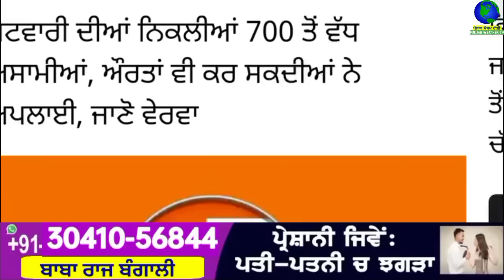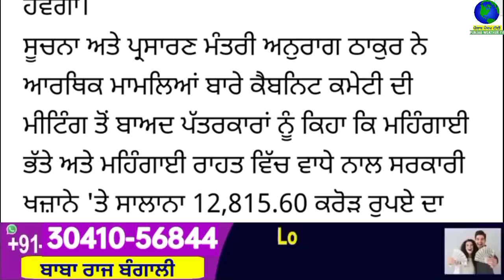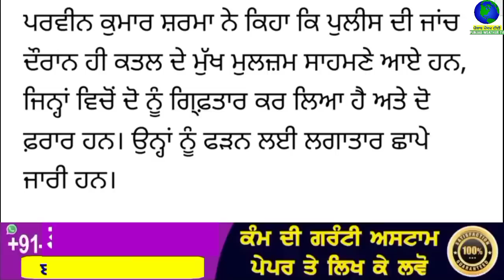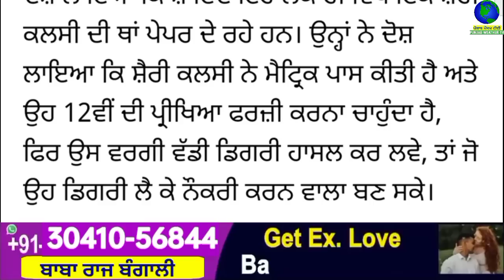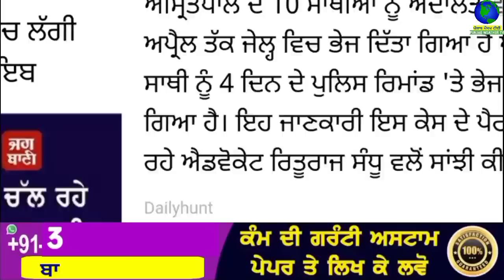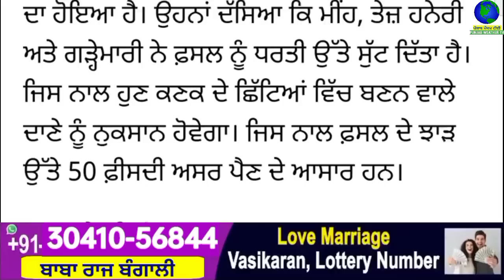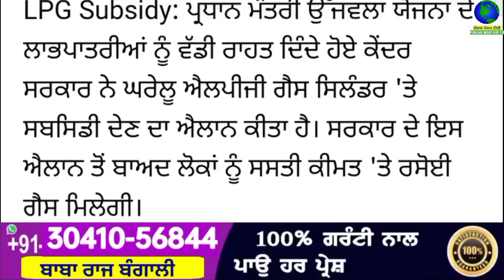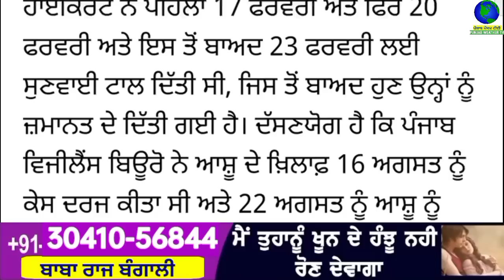Big News of Punjab | 25 ਮਾਰਚ 2023 | Punjabi News | 25 March 2023 | PUNJAB WEATHER TV | Evening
Big News of Punjab | 25 ਮਾਰਚ 2023 |  Punjabi News | 25 March 2023 | PUNJAB WEATHER TV | Evening News Punjab